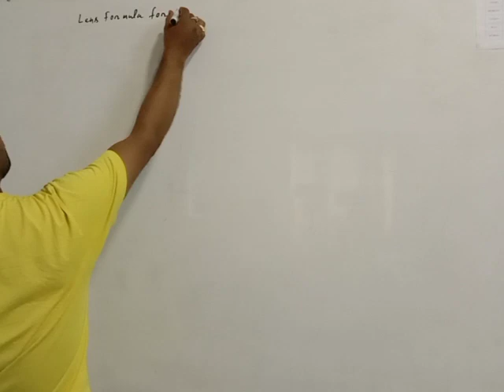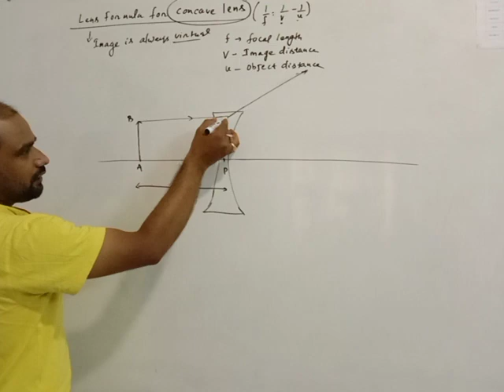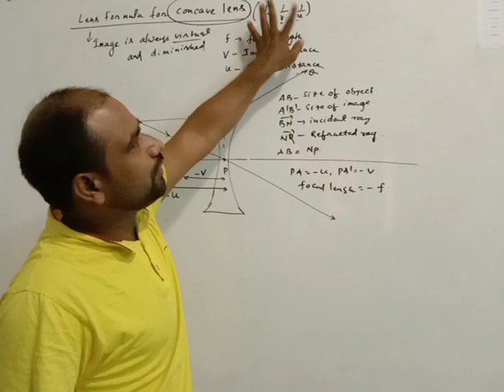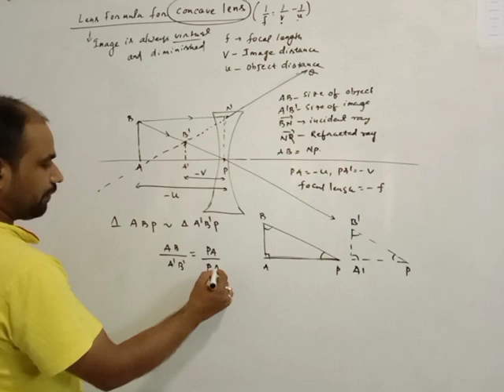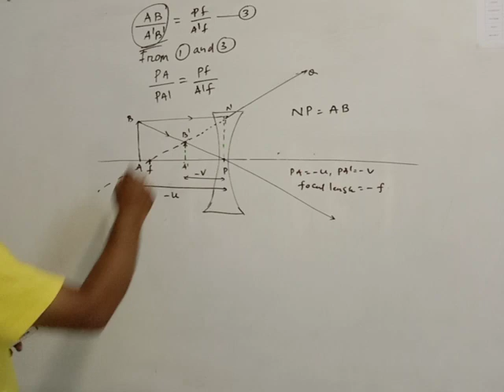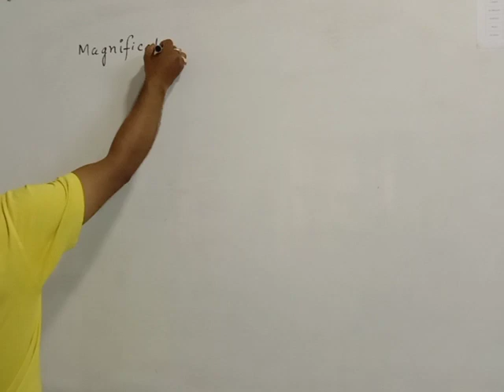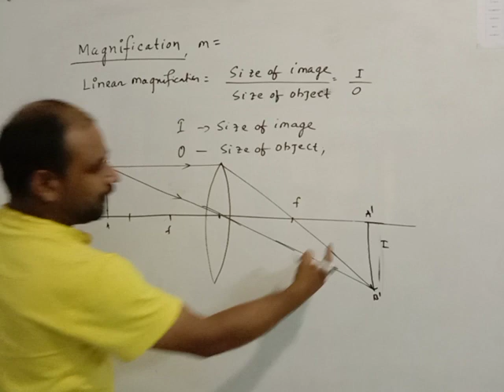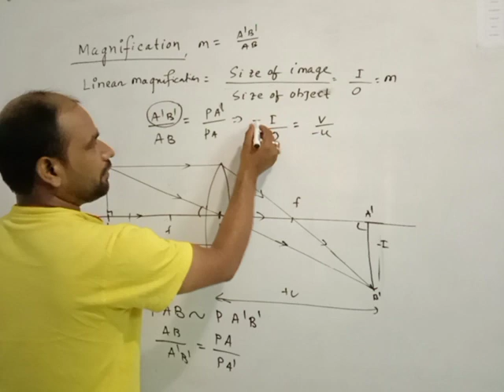2ND YEAR PHYSICS - 11 (OPTICS/REFRACTION) BY NIRANJAN PANDA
Refraction is the bending of light (it also happens with sound, water and other waves) as it passes from one transparent substance into another. This bending by refraction makes it possible for us to have lenses, magnifying glasses, prisms and rainbows. Even our eyes depend upon this bending of ligh